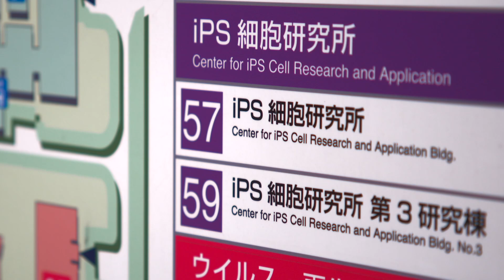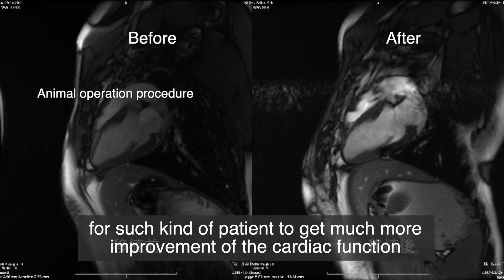Do iPS cells hold the key to the future of regenerative medicine?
Ahead of the 2019 G20 Summit in Osaka, watch as Nobel Laureate Dr. Shinya Yamanaka explains how the groundbreaking innovation might be used to fight Parkinson’s disease, heart, and eye failure.